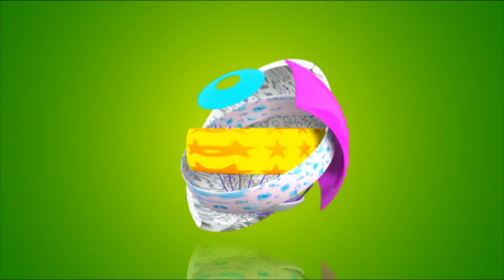Team Marín - Manualidad - Portamonos